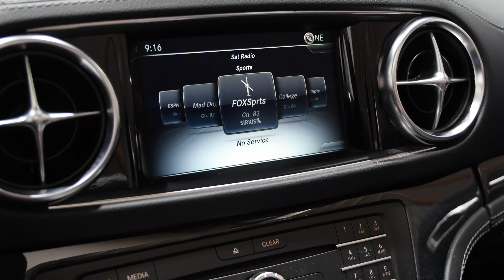2018 Mercedes-Benz SL-Class SL 450